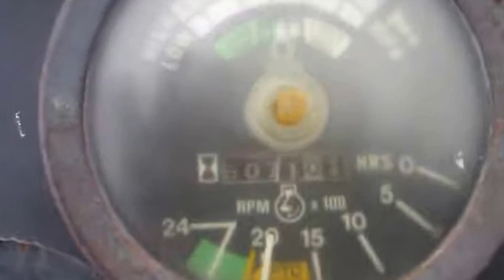IH 3088 4700